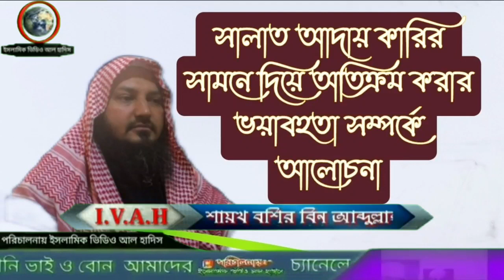সালাত আদায় কারির সামনে দিয়ে অতিক্রম করার ভয়াবহতা সম্পর্কে আলোচনা ☝️☝️☝️শায়খ বশির বিন আব্দুল্লাহ